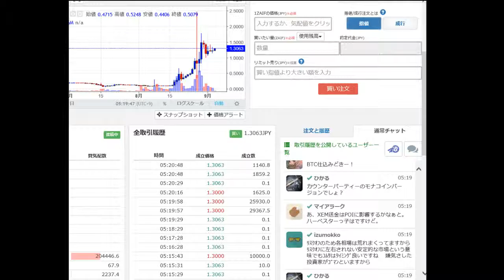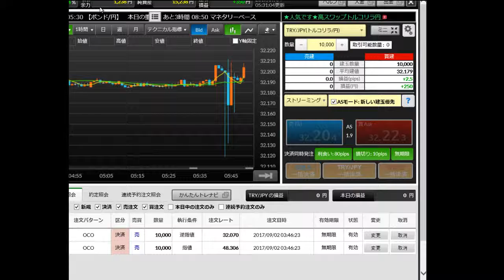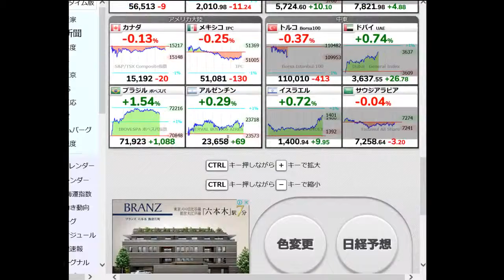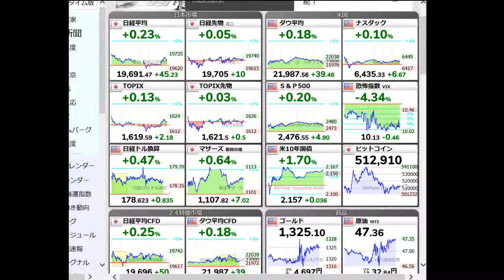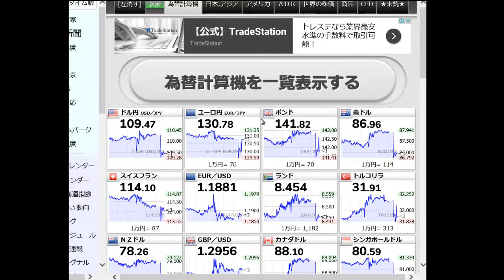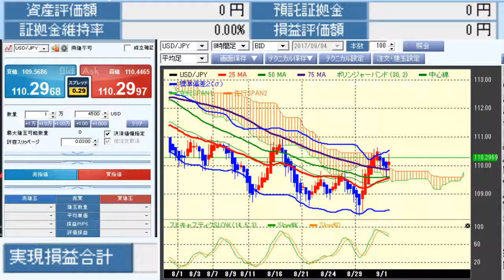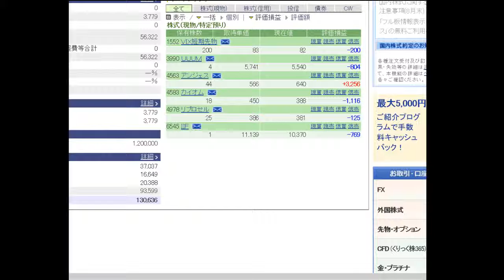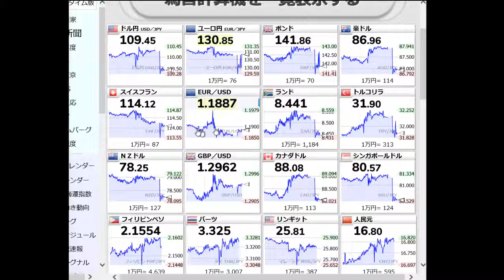2017 09 04 05 19 43 朝の為替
北朝鮮の核実験を受けて、円高です。